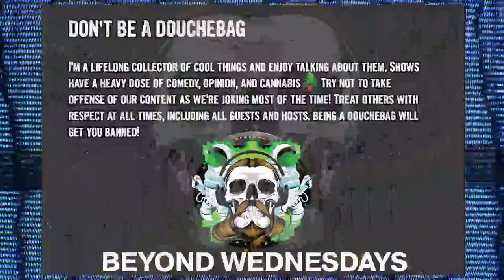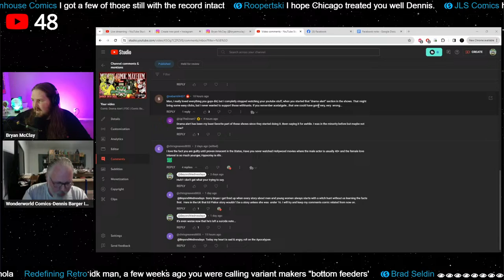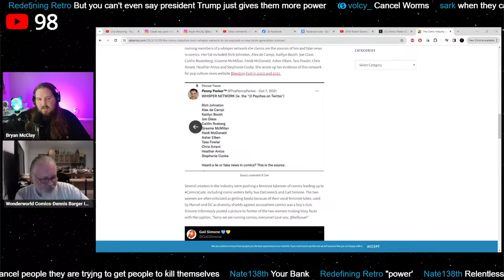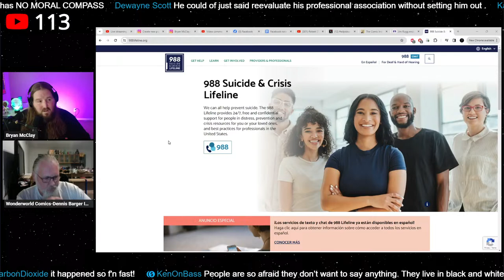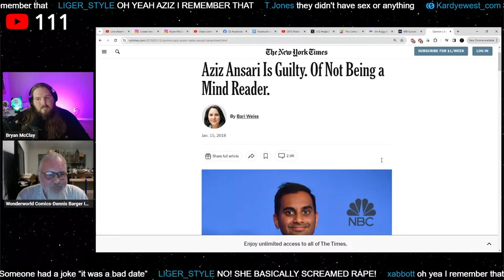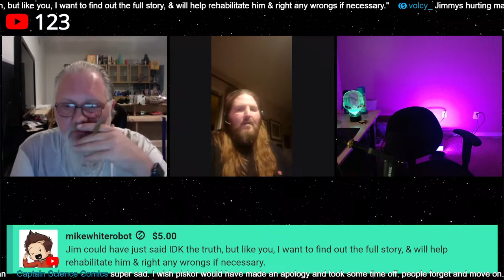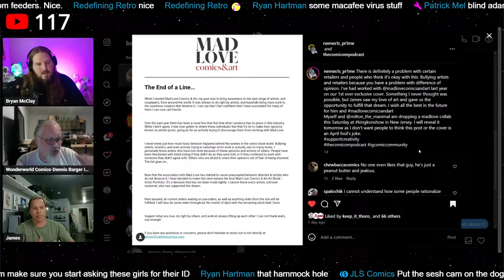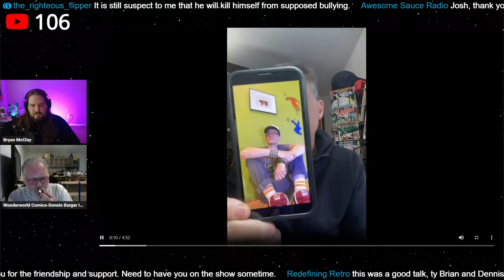Ed Piskor 1982-2024 | The Industry of Comics | Episode 8 | Beyond Wednesdays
If you’re struggling, it’s okay. Someone you love will help you. If you don't have that person, call...Help is available
988 Suicide and Crisis Lifeline

Episode Eight April 2nd 2024
Jesse James Criscione

A conversation style show with a roundtable of guests from differing parts of the comic book industry (LCS Owners, Retailers, Creators, Publishing, Distribution, Thought Leaders, etc).  We would like to give the viewer the point of view of “a fly on a wall” during a “BS Session” between peers in the comic book industry.

00:00 Start